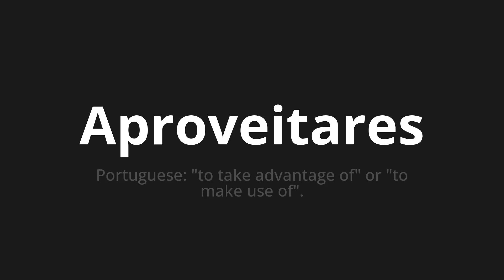How to pronounce Aproveitares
Master the Pronunciation of 'Aproveitares Which Means Enjoy' - which means : Portuguese: "To take Advantage of" or "to make use of". 📝 with @PortuguesePronunciation 🎓🗣️ - [Your Guide to Portuguese]

Learn to pronounce 'Aproveitares' perfectly in Portuguese with our easy and engaging tutorial by @PortuguesePronunciation! 📖📽️ In this comprehensive video, we provide you with native speaker examples 🗣️👂 and phonetic breakdowns 🎵 to ensure you get the pronunciation just right.

How to say Enjoyment in Portuguese